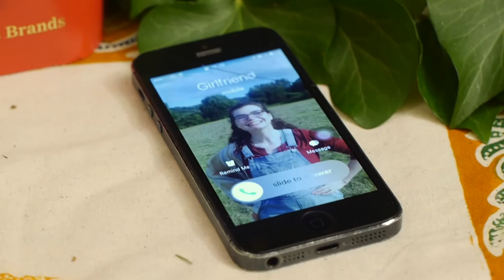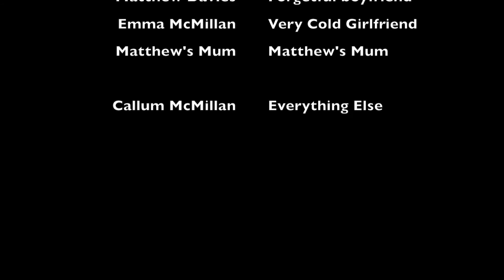No Service Today - Short Christmas Film (2016)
This video was filmed, directed and edited by Callum McMillan. Prepared and shot on December 27th in 2 hours, post-production in 5 hours with imovie '11. This is my first ever short film. All sounds added in post.

Shot on a Panasonic Lumix G6 with the stock lens and a Canon 50mm 1.2 prime lens.